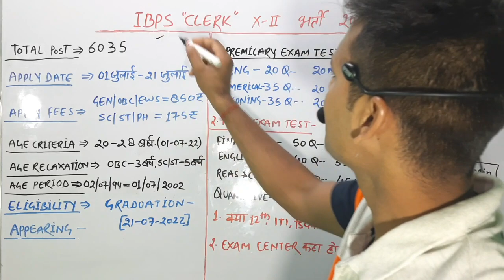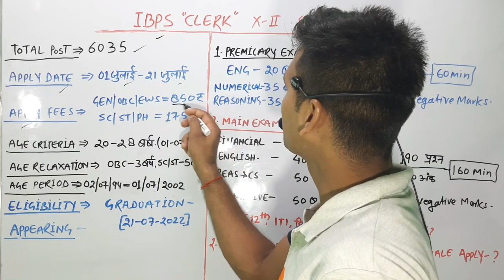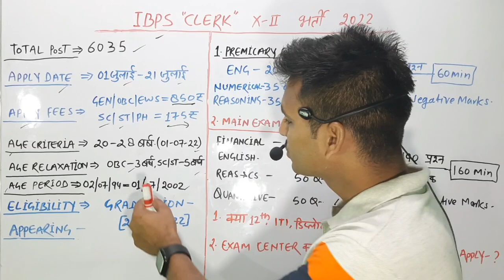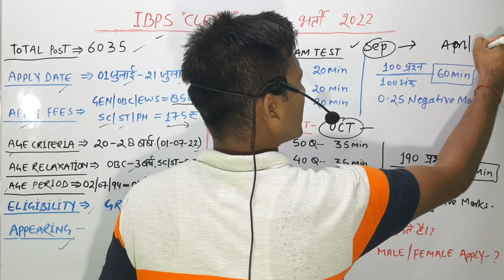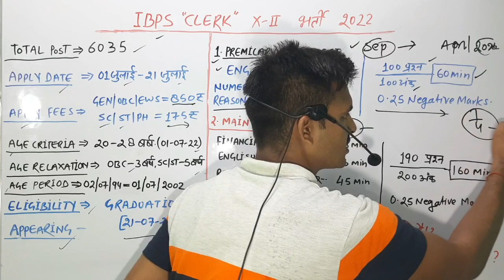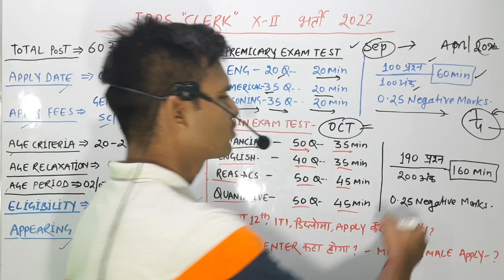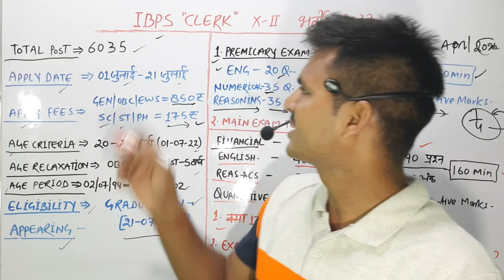IBPS Clerk Recruitment 2022 | ibps clerk new vacancy | ibps clerk syllabus age || Notification Out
मैं ऐसे ही सभी प्रकार की सरकारी या प्राइवेट जॉब की जानकारी देता रहता हूं! धन्यवाद...🙏!
                     🙏 🇮🇳 जय हिन्द 🇮🇳🙏
              जय हिन्द 🇮🇳🙏
For Anye  businesses enquiry👇
 नाम =नंदलाल विश्वकर्मा,उत्तर प्रदेश (INDIA🇮🇳)